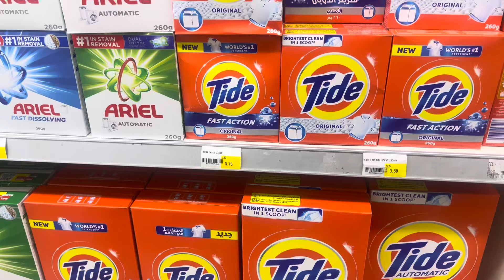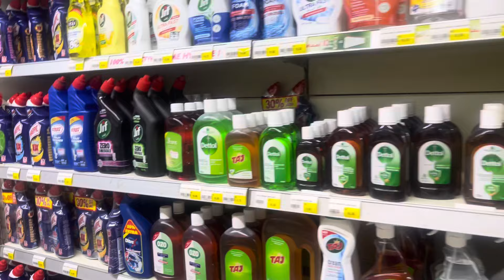Dubai Aate He Ghar Ki Saf Safai Chalu 😅